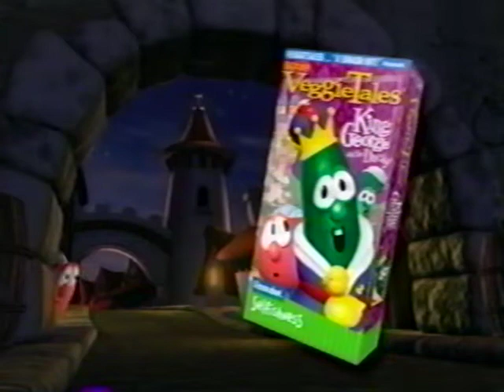Opening To VeggieTales: The End of Silliness? 2000 VHS (Lyrick Studios)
Print Date: April 14, 2000

Here's the order:
1. Distributed By Lyrick Studios Still Logo (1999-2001)
2. Big Idea Still Logo (1997)
3. VeggieTales: King George and the Ducky VHS Trailer
4. FBI Warning and Interpol Warning Screens (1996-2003)
5. Big Idea Presents Logo (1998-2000)
6. Start of the Video